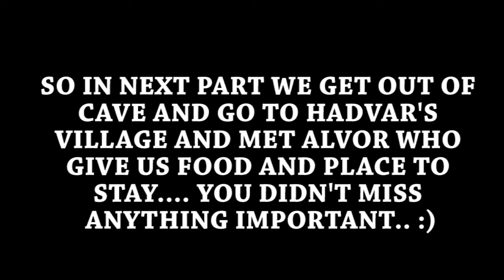That's a BIG dragon O_O|| SKYRIM PART 1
Hello My name is FatMonkeyc you could call me Fat ..
I'm here on YouTube to make some content entertain people ..
I'll play games ,react to videos ,comment about stuff and talk about stuff..
Hope you will like my content and share my videos .. thank you :)